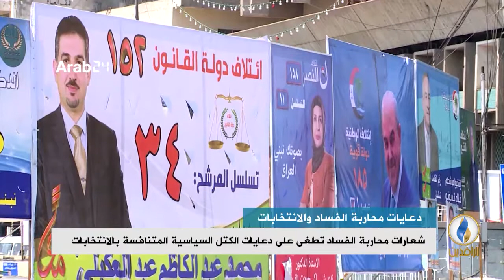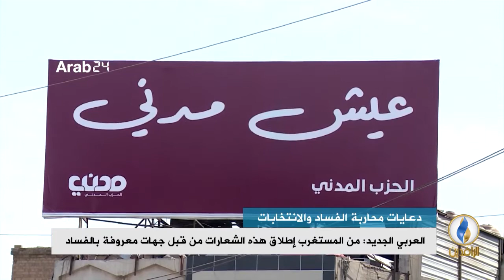تقرير إخباري.. شعارات محاربة الفساد تطغى على دعايات الكتل السياسية المتنافسة بالانتخابات